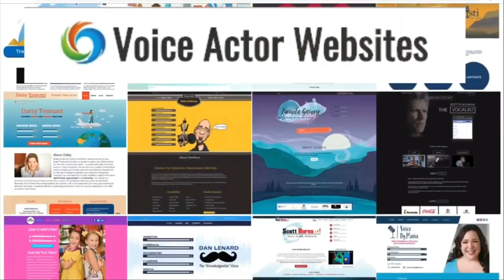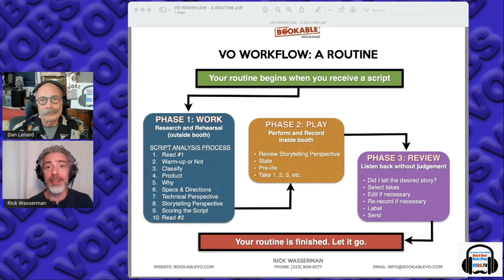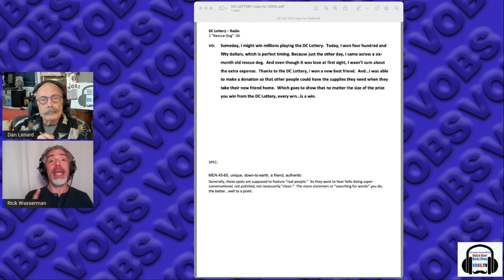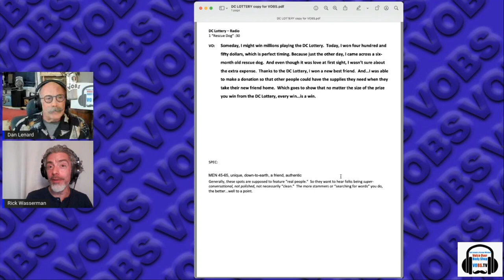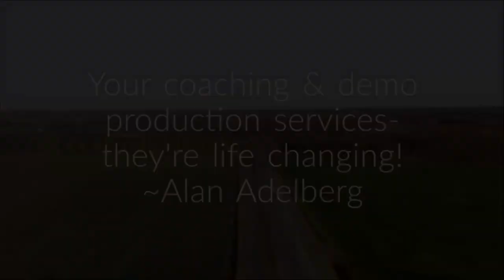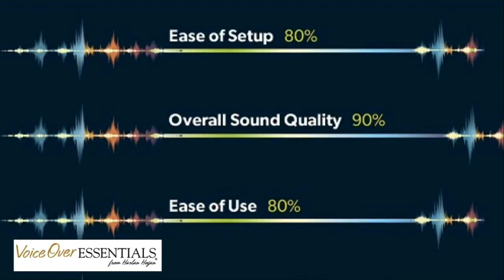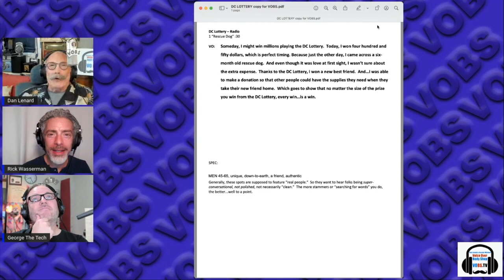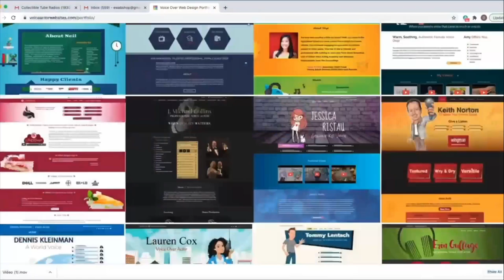VOBS - Voice Over Body Shop - Ep 227 With Rick Wasserman!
Rick Wasserman Shows You How To Book! A Super informative VOBS!

Actor, voice actor, coach and technical innovator, Rick is our guest this week on Voice Over Body Shop!

Perhaps best known as the 12-year signature voice of AMC Network and for voicing Thor and Hulk for Marvel animation, Rick Wasserman can also be heard on popular video game series such as Call of Duty, Diablo, Starcraft and Batman Arkham.  Plus, rick has a very successful Voice acting coaching business, and along with George has created the “Tri-Booth” portable voice over booth.  So much to talk about! He’d love to answer your questions in real time during our live show this Monday at 5:00 PT 8 ET.

Catch the replay all week on  Facebook @ our homepage, VOBS.TV, and our podcast for those of you who love to listen on the go!

VOHeroes.com
Sourceelements.com,
VoiceOverXtra.com,
VOICEACTORWEBSITES.com

Vo2Gogo
Vo2Gogo.com

VOICEACTORWEBSITES.com